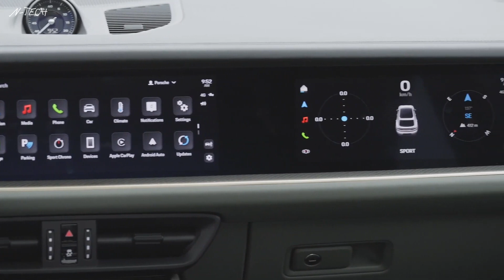2024 Porsche Cayenne S E-Hybrid - Coupe SUV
The new Porsche Cayenne S E-Hybrid extends the model portfolio as a completely new variant. With its innovative powertrain and a system output of 382 kW/519 PS, it combines dynamic inclinations with exeptional comfort and the ability to handle most everyday trips with zero local emissions.

With the Turbo E-Hybrid, Porsche is introducing the most powerful variant of the new Cayenne. It assumes the mantle from the previous Cayenne Turbo S E-Hybrid and significantly surpasses it with a system output of 544 kW (739 PS). Its forte is the remarkably wide spectrum between the performance of its commanding powertrain and its ability to complete everyday trips with high efficiency. The Cayenne Turbo E-Hybrid with Turbo-specific body features demonstrates its top-of-the-line status. It features an exclusive front-end design, a model-specific exhaust system with two twin tailpipes in brushed stainless steel, and a retractable roof spoiler on the SUV.

The Cayenne Turbo E-Hybrid Coupé with GT package combines the concepts of the Cayenne Turbo E-Hybrid and the Cayenne Turbo GT. It brings numerous GT-specific details to the most powerful Cayenne that alone clearly identify the model as a GT. On the technical side, it features model-specific suspension technology, including a lowering of the body by 10 millimetres, stiffer anti-roll bars on the front axle and steering knuckles exclusive to the model. The package also includes weight-reduction measures that shave off more than 100 kilograms compared to the Cayenne Turbo E-Hybrid Coupé Cayenne Turbo E-Hybrid Coupé: Fuel consumption* combined (WLTP) 2.0 – 1.7 l/100 km, CO₂ emissions* combined (WLTP) 46 – 40 g/km, Electric power consumption* combined (WLTP) 31.8 – 30.1 kWh/100 km, Electric range* combined (WLTP) 70 – 72 km, Electric range* in town (WLTP) 76 – 81 km.
Thanks
Form N-tech